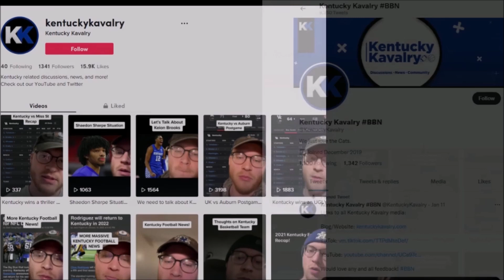In-Depth Look at Kentucky's Receiver Room for 2022 - Kentucky Football Discussion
In this video, I take an in-depth look at all of the talented player's in Kentucky's receiver room. This could be the most talented receiving core we've ever had.

Tayvion Robinson
Javon Baker
Barion Brown
Dekel Crowdus
Chauncey Magwood
Clevan Thomas
Demarcus Harris
Dekel Crowdus
Dane Key
Christian Lewis
Tae Tae Crumes